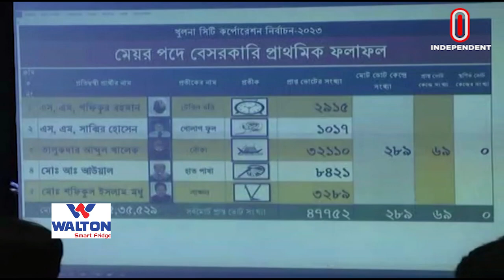খুলনায় তালুকদার আবদুল খালেক সহজ জয়ে পুনর্নির্বাচিত || Talukder Abdul Khaleque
খুলনা সিটি নির্বাচনে বেসরকারিভাবে নির্বাচিত হয়েছে আওয়ামী লীগের তালুকদার আব্দুল খালেক। তিনি মোট ভোট পেয়েছেন ১ লাখ ৫৪ হাজার ৮২৫। নিকটতম প্রতিদ্বন্দ্বি ইসলামি আন্দোলনের আব্দুল আউয়াল। তিনি পেয়েছেন ৬০ হাজার ৬৪ ভোট।